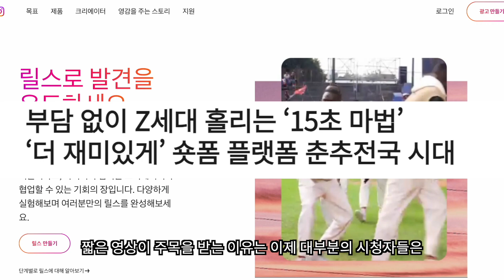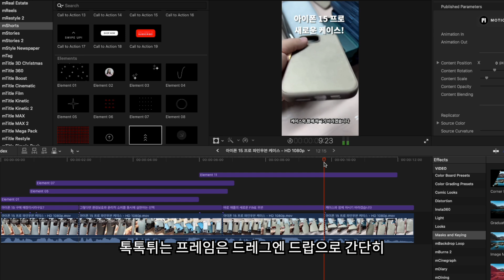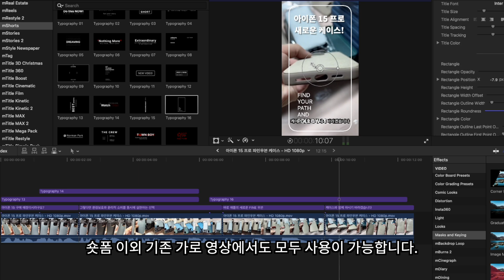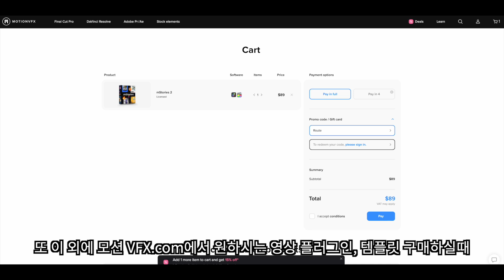애플이 가장 신뢰하는 플러그인 회사, 유명 유튜버들은 모두 이거 씁니다. 영상제작 플러그인 1위 모션VFX 쇼츠 편집툴 소개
정상가 $675인데 $459 판매하고 있습니다.
파이널컷으로 만들 수 있는 최고의 3D 효과를
가장쉽고 편하게 구현하실 수 있습니다.
강추드립니다!

정상가가 $613 인데 50% 할인된 $299 판매를 하고 있습니다.

정상가$664에 50% 할인된 $299 판매를 하고 있습니다.

모션VFX의 플러그인은 프로그램 오류가 없고 인코딩 시간이 매우 짧아서
개인적으로 유튜브 초기 부터 구입해서 아주 잘 사용을 하고 있습니다.

편집시 최신의 트렌디하면서 다이나믹한 효과를 원하시는 분들께서는
꼭 한번 사용해 보시기 바랍니다.

파이널컷프로 트라이얼 90일간 무료사용가능

애플 파이널컷 프로 소개에 나온 모션VFX

쇼츠의 도입으로 유튜브 영상 제작하시는 분들이 더욱 많이 증가하였습니다.
파이널컷 프로 플러그인 전문회사인 모션VFX사의 플러그인이나 템플릿을 사용하면
상업용 영상이든 유트뷰 영상이든 모두 쉽고 빠르게 제작을 할 수 있습니다.
모션VFX사의 mShorts, mStories2와 같은 플러그인을 사용하시면
강력한 메세지를 전달 하실 수 있습니다.